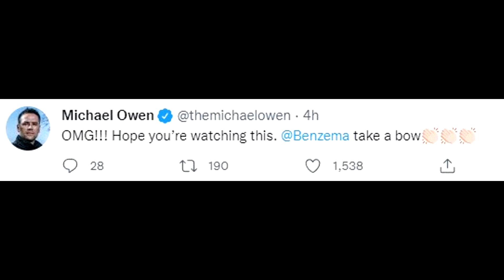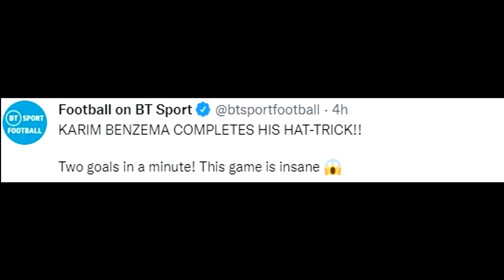Asi Festejo el Madrid tras remontar vs PSG de Messi | Champions League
Un Benzema inspirado remonta un gran partido vs PSG de Messi.
Real madrid 3 - 1 PSG